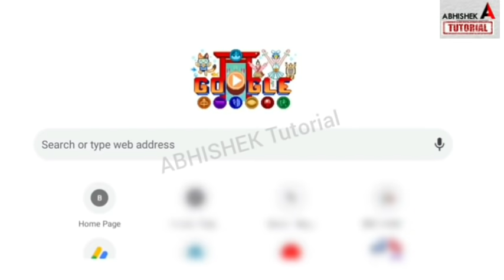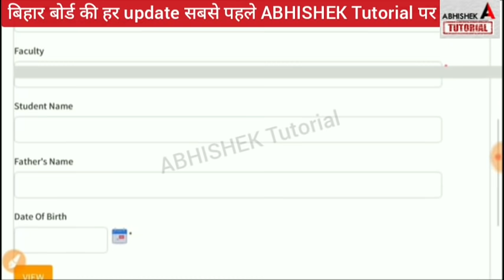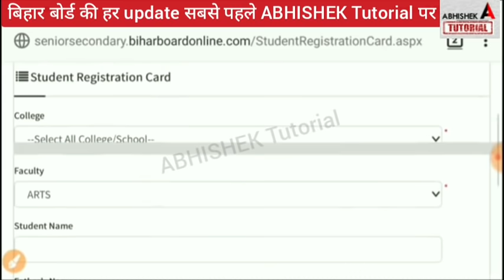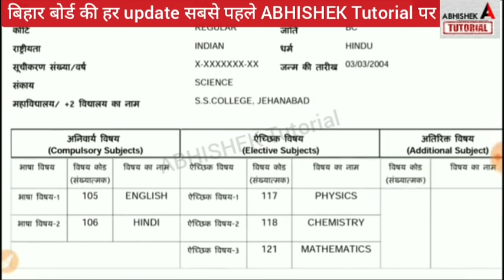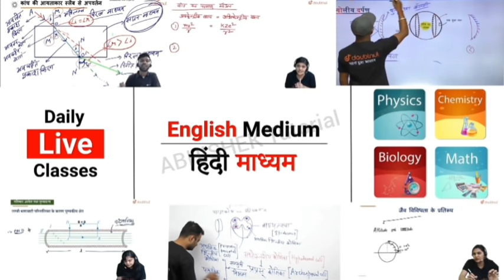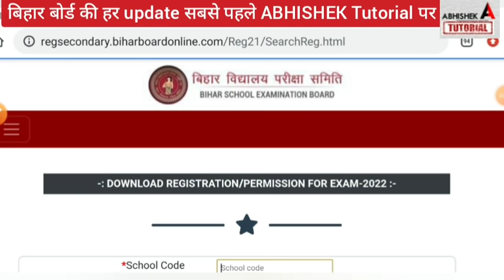New Link खुल गया Bihar Board Inter 12th Dummy Registration Card 2022-Kaise Download Kare Matric 10th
Link खुल गया -12th 10th Dummy Registration Card 2022-Kaise Download Kare Bihar Board Inter Matric
Donwload करो Inter 12th Dummy Registration Card 2022- Kaise Download Kare Bihar Board 12th Exam 2022
12th dummy registration card 2022,
inter dummy registration card 2022,
12th dummy registration card 2022 kab aayega,
 class 12th dummy registration card 2022, bihar board 12th registration card 2022 date, bihar board inter registration card 2022,
 inter ka registration card kaise download kare 2022,

More Features :
1) Saari important books milengi solved video solutions ke saath
2) Previous year papers, Important PDFs, Question Bank
3) Crash Course, Mock Tests, Quiz
4) India's biggest student's community
& much more

3 Crore se zyada bachho ka bharosa!!"
dummy registration card 2022 download inter, inter exam date 2022,
bihar board inter exam 2022, bihar board exam 2022 news,